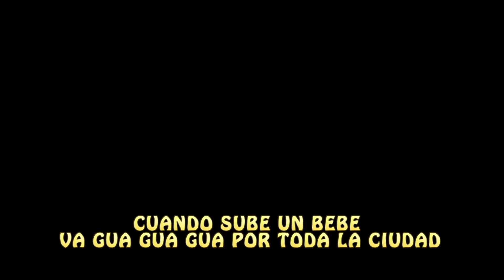Las Ruedas De los Autobuses - Canti Rondas | Canciones Infantiles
Las Ruedas Del Autobus - Canti Rondas

Letra:
Las ruedas de los autobuses van
girando van girando van
las ruedas de los autobuses
van por toda la ciudad.

Las puertas de los autobuses
se abren y cierran abren y cierran
por toda la ciudad.

La gente de los autobuses
se suben y bajan suben y bajan

Cuando sube un bebe va
gua gua gua, gua gua gua, gua gua gua.
gua gua gua, gua por toda la ciudad.

Las mamis siempre dicen
shh shhh shh, shh shh, shh, shh shh shh
Las papis siempre dicen
shh shhh shh, por toda la ciudad.

En nuestro canal encontraras rondas infantiles, cuentos, herramientas de aprendizaje para leer, escribir y practicar las tablas de multiplicar. Para que los niños se diviertan mientras aprenden.